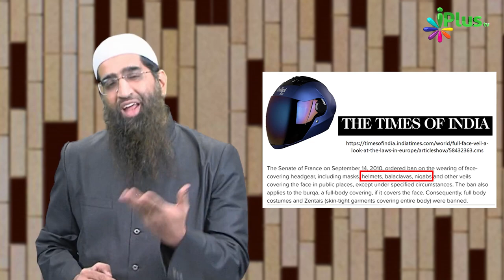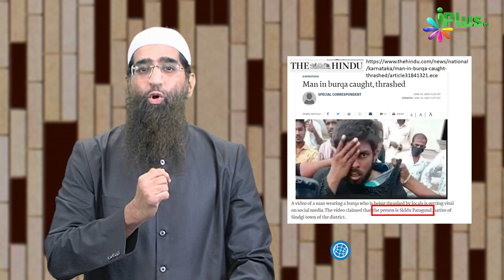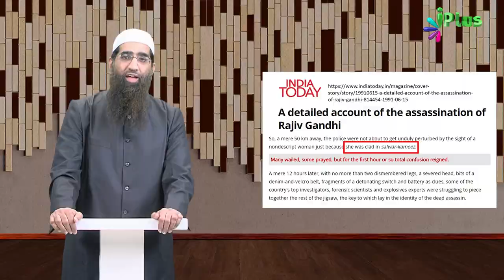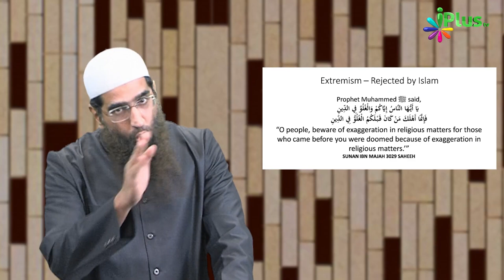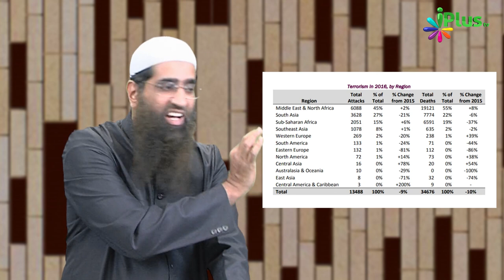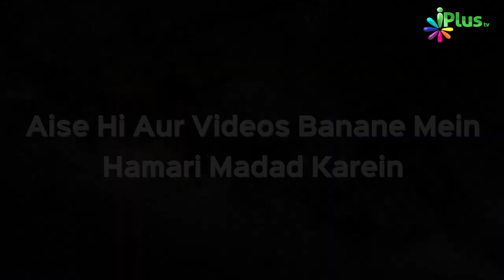Burqa Ban Karne Walon Ke Khokhle Sawalon Ke Mazboot Jawaab by Zaid Patel